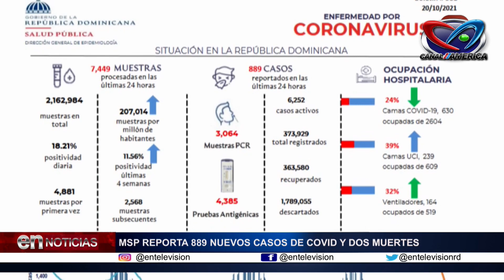BOLETIN # 581 DE SALUD PUBLICA